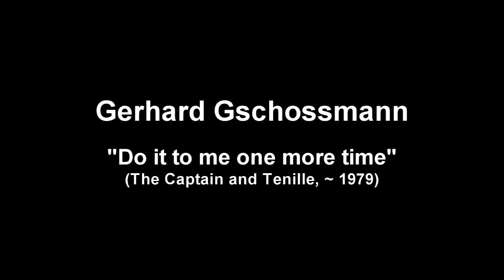Gerhard Gschossmann - "Do it to me one more time" (Captain and Tenille) - fingerstyle solo guitar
Hi friends of guitar music,
this is my arrangement of that nice little song, with some interesting fretless bass lines...
As always I tried to get the whole band on my guitar - the melody, the harmonies and the groove.

greetings from Stuttgart/Germany
Gerhard

More of my own pieces and my solo transcriptions of jazz, pop and classical tunes at